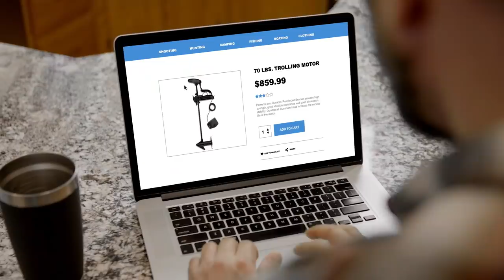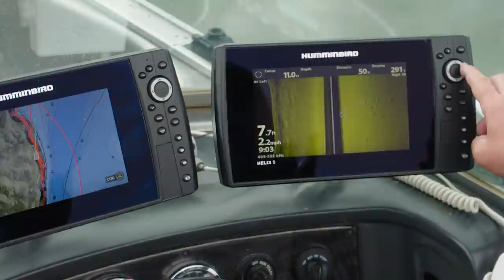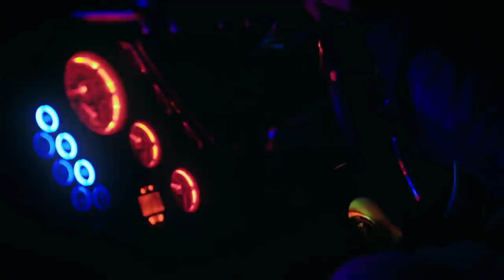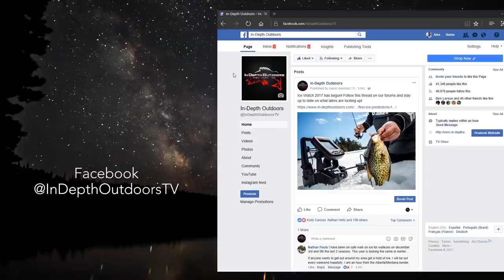Casting Storm Largo Shads For GIANT Fort Peck Walleyes - In Depth Outdoors TV S15 E26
James Holst and Scott Collinsworth fish Fort Peck in Eastern Montana for giant shallow water walleyes.  Many large walleyes hit the net using Storm Largo Shad swimbaits and VMC Mooneye jigs.